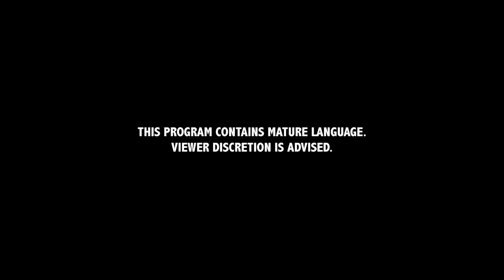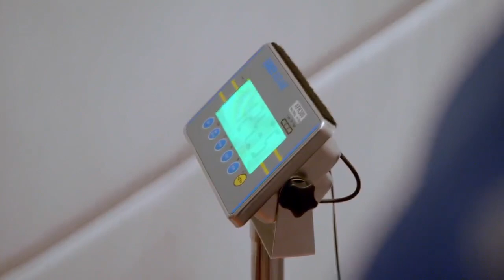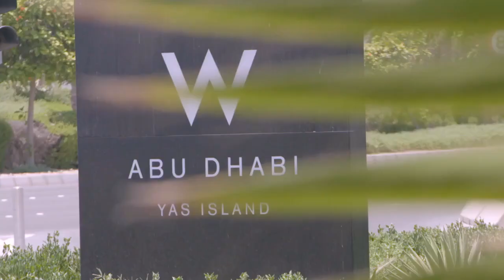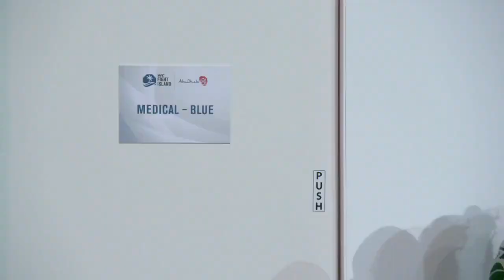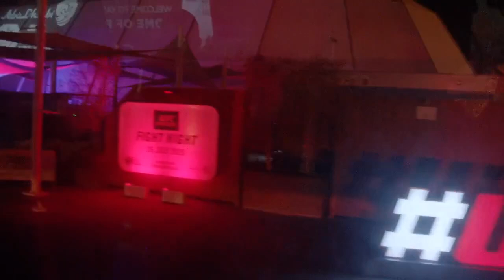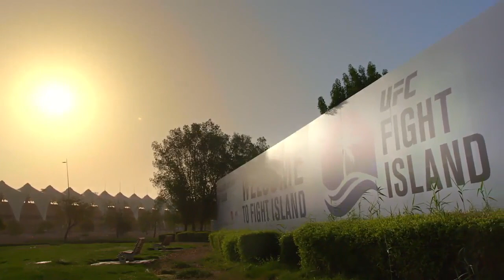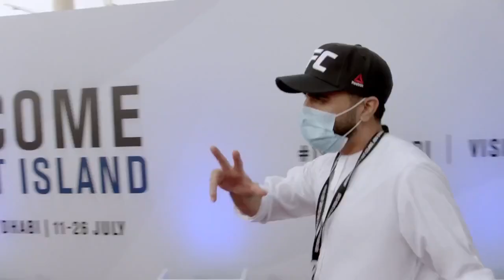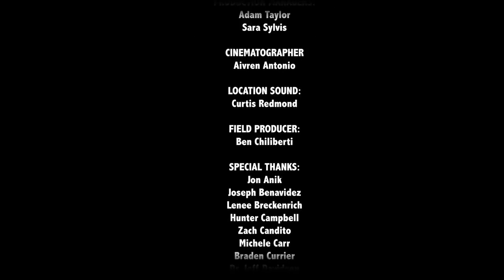UFC Fight Island: Declassified | Episode 4